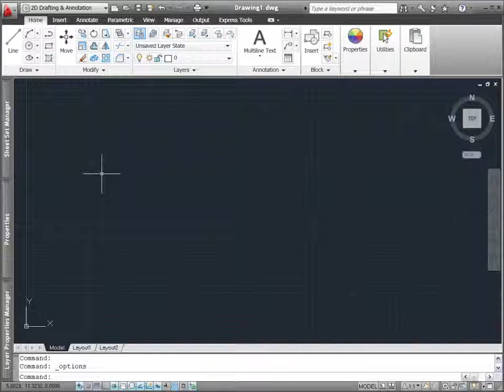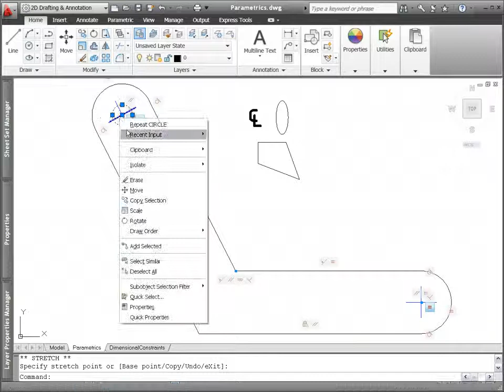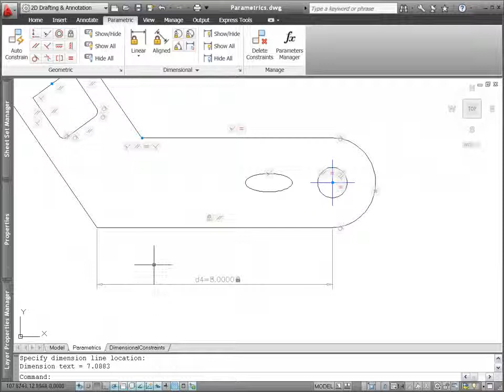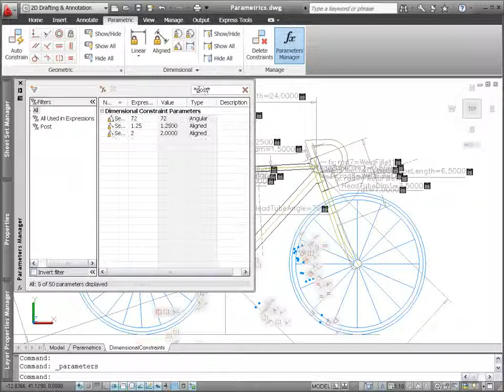Parametric Constraints - AutoCAD 2011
This demo descibes the new functionality for geometric and dimensional parametric constraints including inferred constraints.